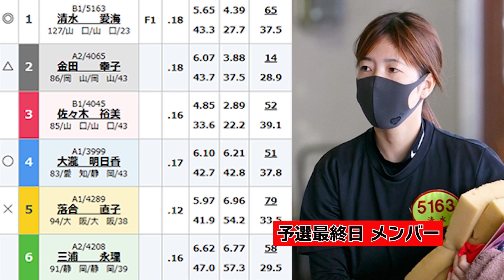【ボートレース･競艇】清水愛海QCS大解剖◆9走中8走3連対も突きつけられた課題◆近いうちに女子艇界制する逸材は並の新人と何が違うのか◆２０２２年総決算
惚れる212133③26◆準優なぜ宇野弥生に敗れたのか（1着西岡成美）清水愛海